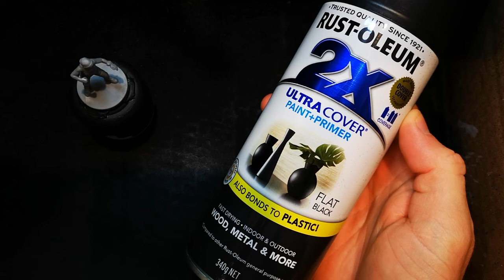Dead by Daylight Painting Series - Ep 4 - Nea, Dwight and Meg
This is the fourth episode in the 'Dead by Daylight' board game painting series - Nea, Dwight and Meg. These are three of the survivors that you can play as in this horror cat and mouse game from Level 99 Games.

The Plastic Canvas is a miniature painting channel focused at beginner painters, or anyone that likes watching minis being painted, from start to finish. I'm using this to document my progression in the hobby and I hope that with what I share about what I'm learning, I can help you make some good early steps in your time in the hobby too.

Happy painting everyone!

Artist: OBIWANFOSHOBI
Song: Something Dark Comes This Way
Channel: @obifosho